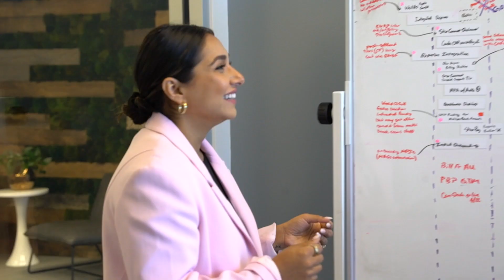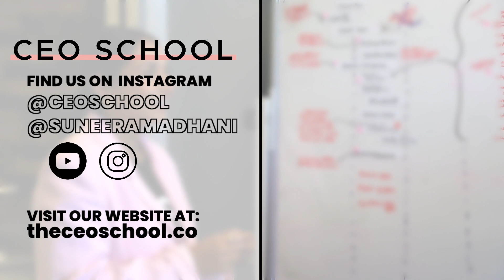289. Investing in Women: Key to Unlocking the Next Decade of Returns With Nisha Dua of BBG Ventures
Dive into the candid world of women shattering glass ceilings as venture capitalist, Nisha Dua and Suneera dissect the drive needed to succeed in business and VC, confronting gender bias in funding and the essential role execution plays in entrepreneurial triumphs.

From entertaining early-career anecdotes to pressing topics like the importance of diverse representation in VC decision-making, this conversation dives deep into the challenges and opportunities facing women in the industry. Learn from Nisha's journey from a lawyer in Australia to a leader in championing female and diverse founders with BBG Ventures, while Suneera shares her personal experiences in convincing retailers to adopt her product.

Listeners, prepare to be propelled by real-world insights into securing venture capital and scaling businesses. You will be inspired and will also receive practical advice from seasoned pros on navigation through the demanding waters of venture capital, execution, and diversifying leadership within the industry.

Tag along in this dynamic discussion, and don't miss the chance to be part of the movement rooting for women to make more money and fuel the future's economy.

Connect with Nisha